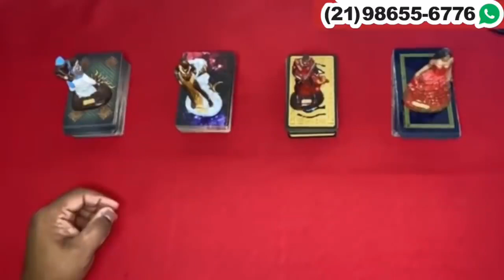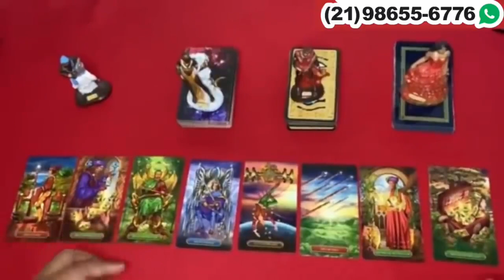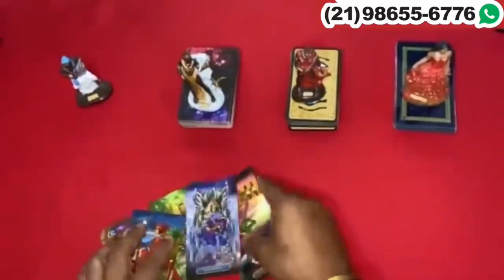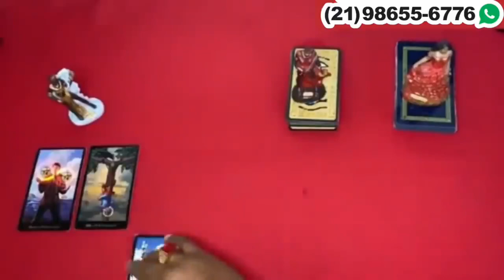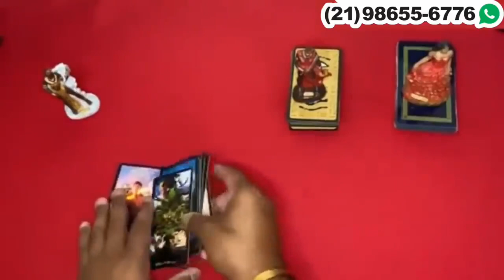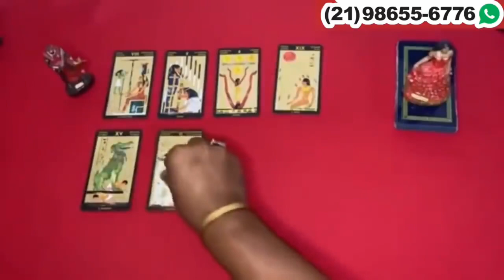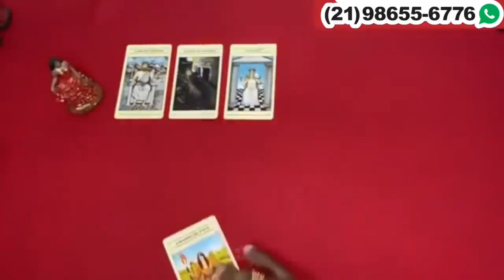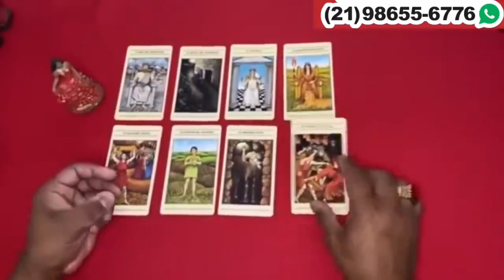Descubra Suas Respostas Com o Tarot Responde 🔮 | Previsões Diárias e Interativas